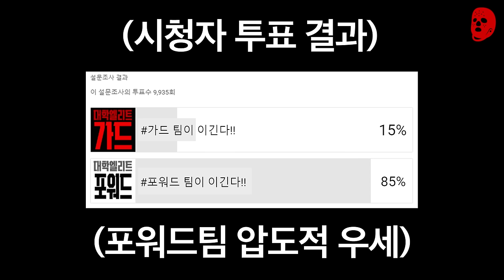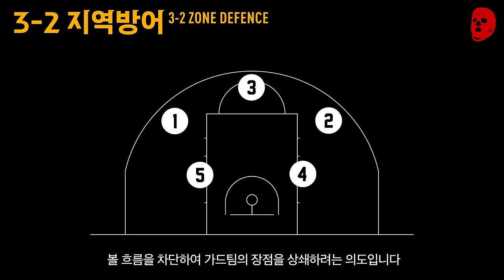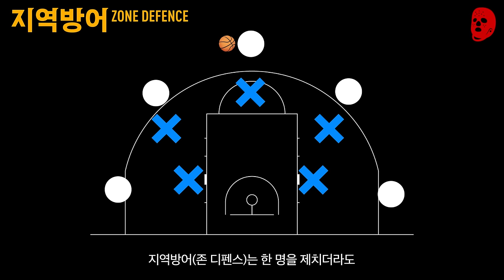가드 vs 포워드 농구 하면 누가 이김? 5대5 포지션 대결 | 크록스맨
대학 엘리트 선수들로 구성한 가드 대 포워드!!
사전 승리 예상 투표에서는 엄청난 차이로 포워드팀의 압승!!
그런데... 과연 실제 경기도 여러분의 예상대로 흘러갈까요?

가드팀 - 백승엽(동국대) / 박승재(동국대) / 이경도(단국대) / 최강민(단국대) / 김선우(한양대)
포워드팀 - 이학승(동국대) / 이상현(동국대) / 이두호(단국대) / 나성호(단국대) / 김주형(한양대)